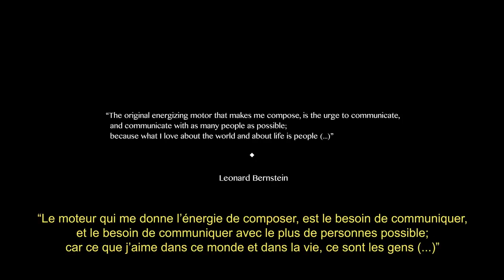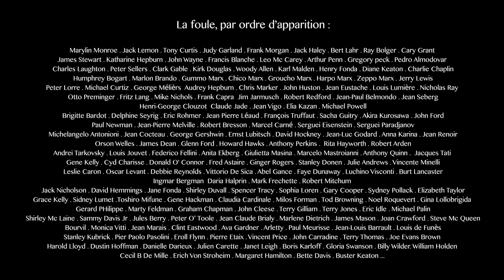Le ballet, de Louis Thomas